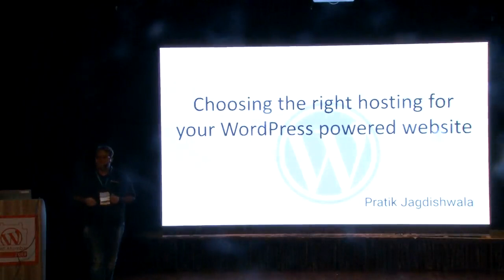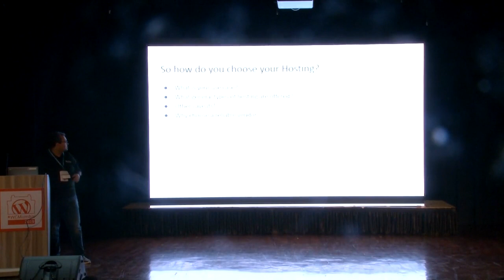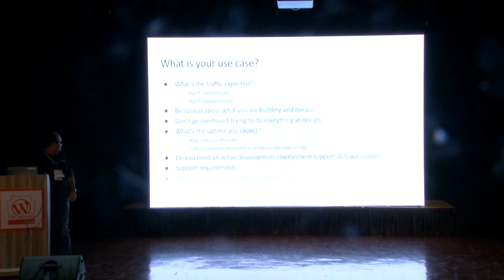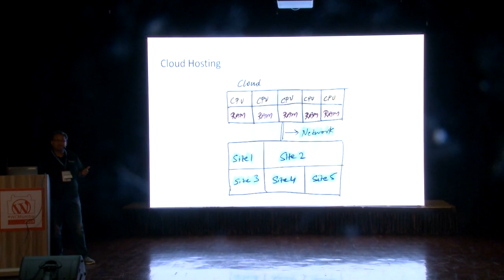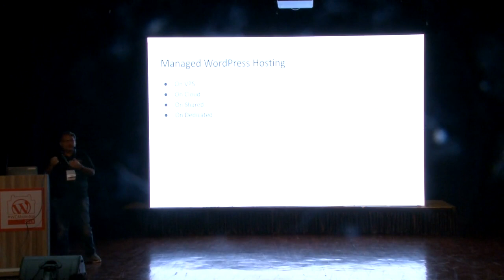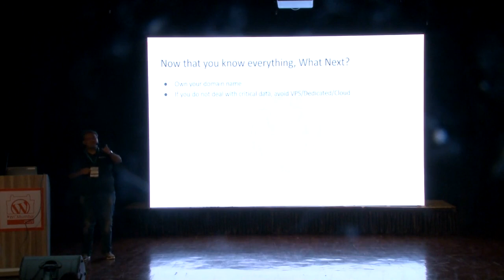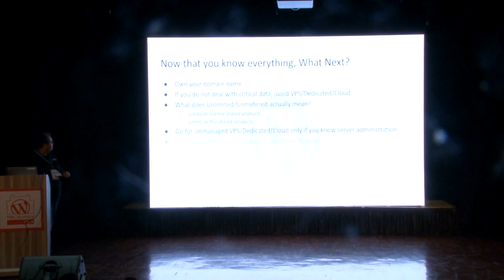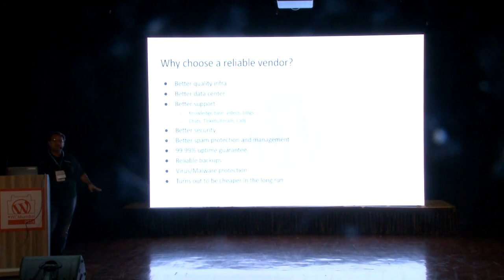Pratik Jagdishwala: Choosing the Right Hosting for Your WordPress Powered Website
Choosing the Right Hosting for Your WordPress Powered Website by Pratik Jagdishwala